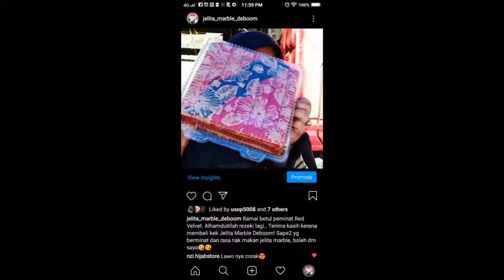Jelita Marble Deboom Cake! |Soft and Fluffy